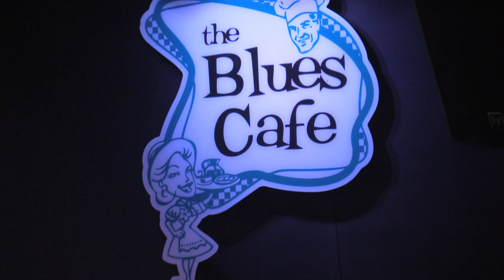Blues Cafe 2020 -- John Nemeth -- Set 1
March 14
Rothschild Pavilion